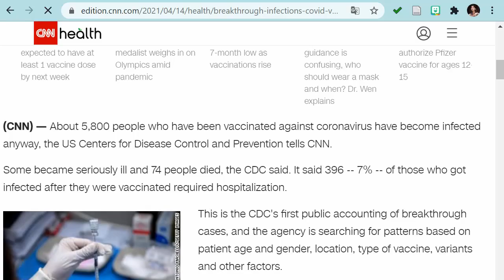C'est rare d'avoir le coronavirus après les 2 doses du vaccin, mais au cas où? (mi-Avril 2021)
Le CDC est en train d'étudier les facteurs démographiques, géographiques, temps depuis infection, lot, variant... des cas positifs après les 2 doses du vaccin, mais il semble qu'il y a une population plus exposées que d'autres!!!

Références américaines, britanniques et israéliennes : CDC, Morbidity and Mortality Weekly Report. Vol. 70, April 30, medRxiv. org. Avril 9, et NEJM 21 april 2021

-Apple watch pour le suivi cardiaque
-Home bike
-Livre: face aux virus et bactéries... boostez votre système immuniataire
-Smart TV samsung
-Moniteur apnée de sommeil